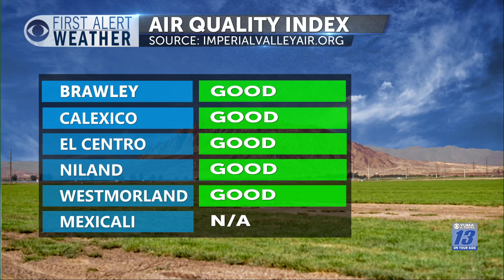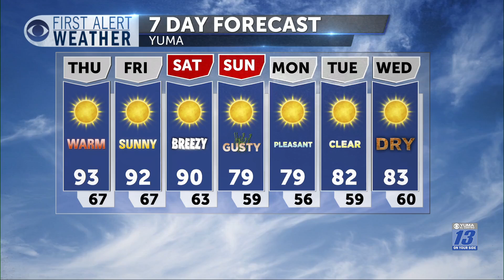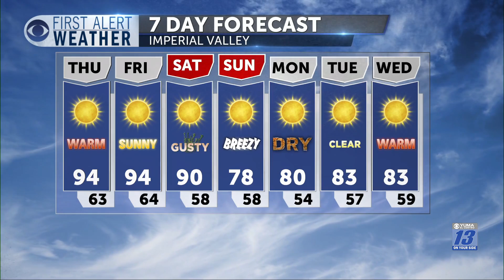FIRST ALERT FORECAST Clear days and cooler temperatures ahead